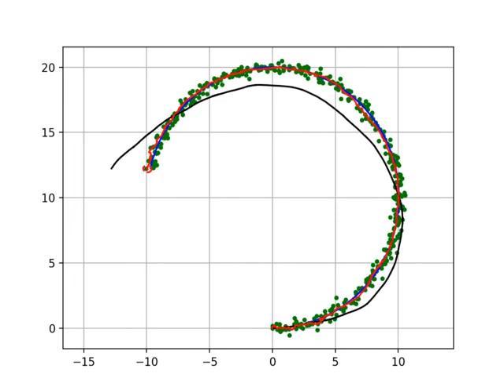[PythonRobotics] Sensor fusion localization with Unscented Kalman Filter(EKF).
This is a sensor fusion localization with Unscented Kalman Filter(UKF).

The blue line is true trajectory, the black line is dead reckoning trajectory,

the green point is positioning observation (ex. GPS), and the red line is estimated trajectory with UKF.

The red ellipse is estimated covariance ellipse with UKF.